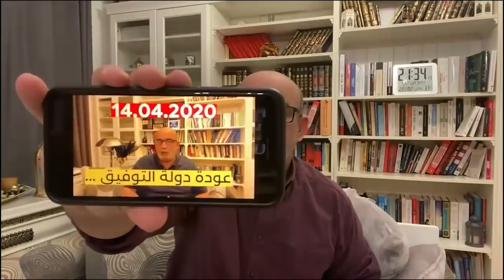مراحل تبرئة الجنرال توفيق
🔴 التذكير بحيثيات اعتقال التوفيق والسعيد وطرطاق وكيف تم خداع فئة من الجزائريين.
🔴 كان واضحا أنه صراع أجنحة وليس من أجل الشعب.
🔴 الأمر بالقبض الدولي في حق نزار كان حماية له.
🔴 نحن دائما نرفض صراعات الأجنحة ولا ندخل فيها.
🔴 كيف حدث الاختراق والانقلاب على جناح القايد صالح.
🔴 سيتم الاطاحة بحكومة جراد بما في ذلك زغماتي الذي سيعتقل فيما بعد هو وميهوبي وبعض الوزراء الآخرين.
🔴 كرونولوجيا عودة جناح التوفيق.
🔴 قايد صالح أراد لعبة الفتنة من خلال الزواف لكن دولة التوفيق رجعت للقضية القديمة أي خلق صراعات إسلامي علماني...
🔴 أين من قالوا أن هناك تطهير في الجيش؟
🔴 العصابة انتظرت حتى يدخل تبون لتطلق التوفيق لكي لا يقول قائل أن تبون غائب.
🔴 النظام الجزائري عميل للقوى الكبرى.

لايف محمد العربي زيتوت 02 يناير 2021